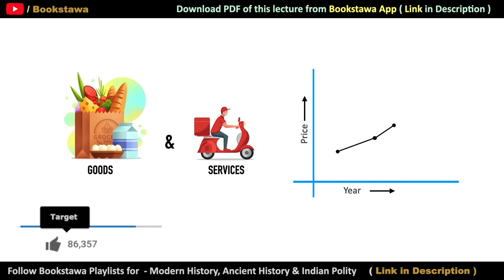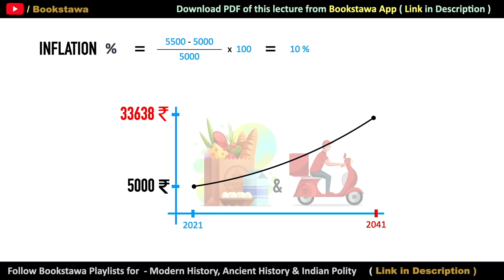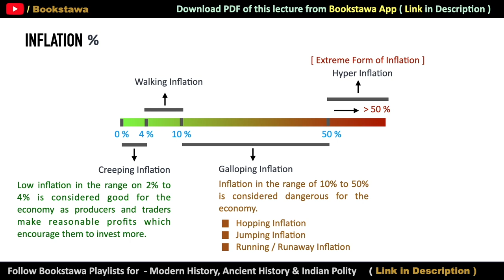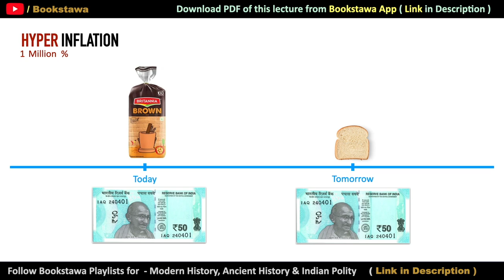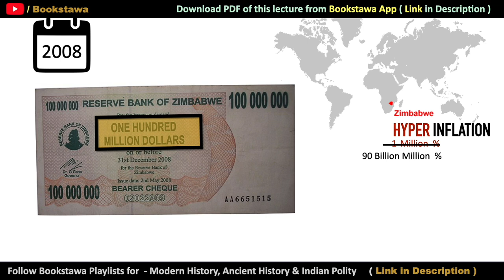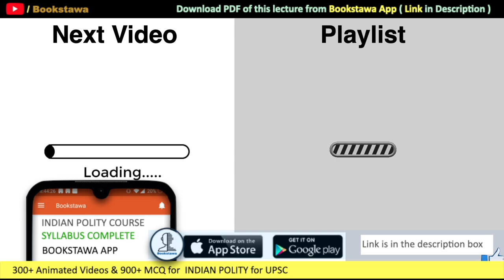Inflation Explained | Indian Economy for UPSC